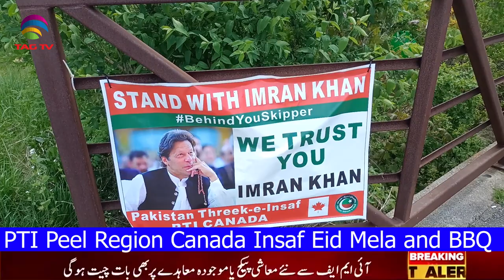PTI Canada Eid Milan BBQ - @TAGTVCanadaUSA Multicultural Roundup with Dawood Jan